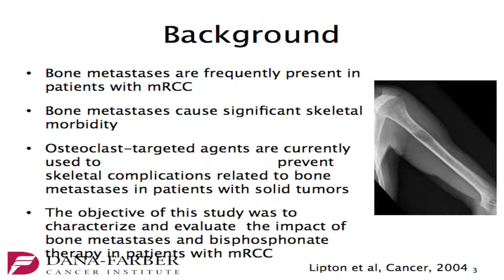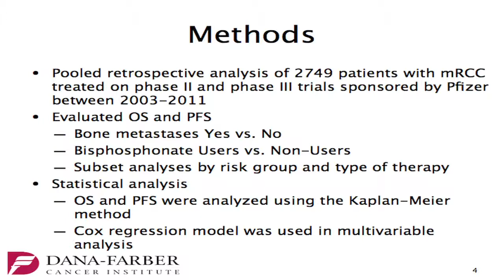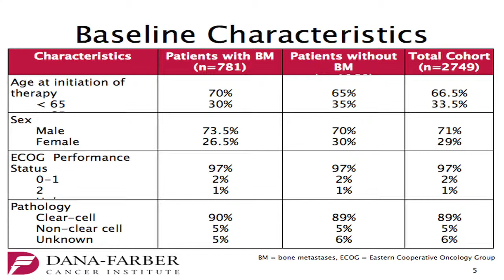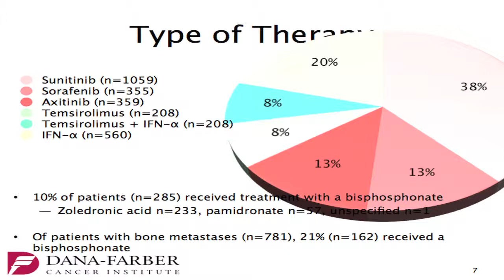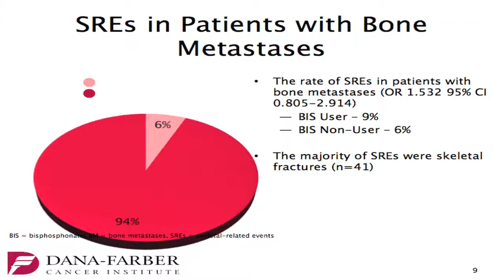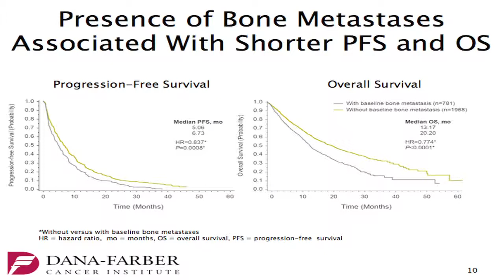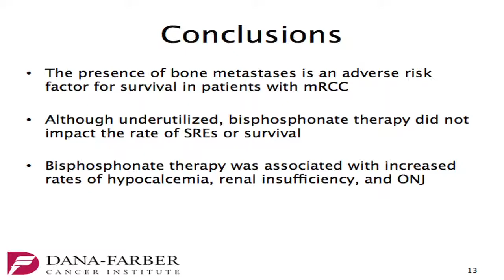Kidney Cancer Association